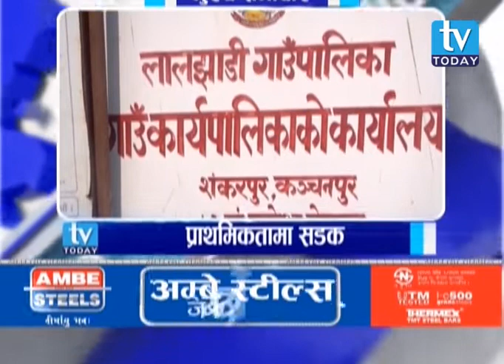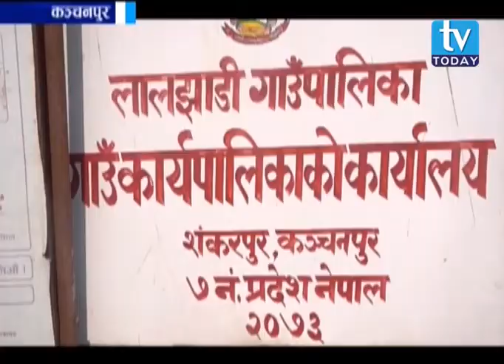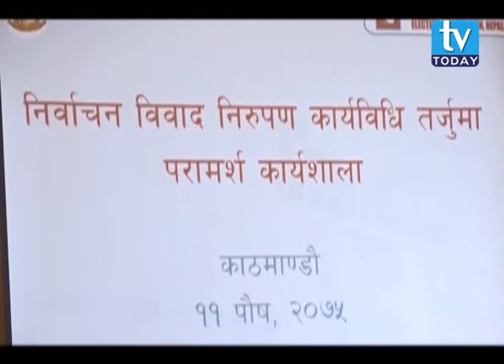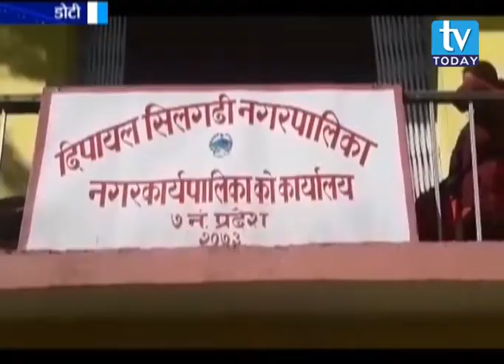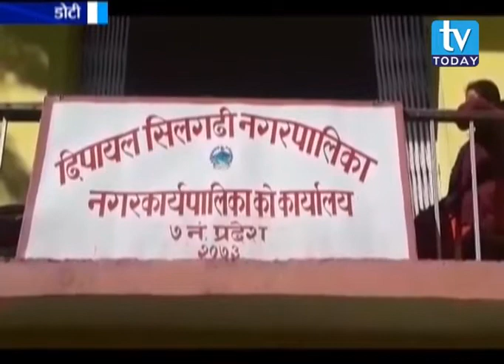TV Today News 2075/09/11 टिभी टुडे समाचार २०७५ साल पौष ११ गते